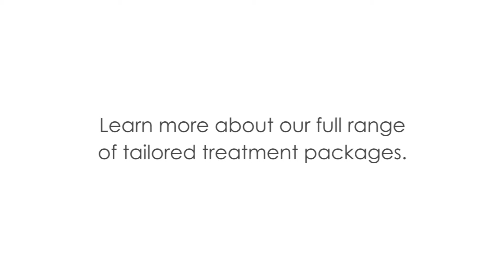About Our Treatment Packages at MediZen Cosmetic Clinic, West Midlands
Giving you real value for money with our treatment packages and easy payment plans.

If you’re looking for the best possible results and service, rather than the cheapest possible price – you should definitely give us a call today on 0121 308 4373 or visit our